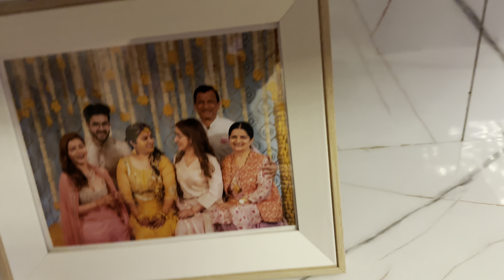VEDA KA HUA NANI KE GHAR MEIN WELCOME 🥳 || FINALLY MEIN APNE VILLAGE AA GAYI || ROHINIDILAIK